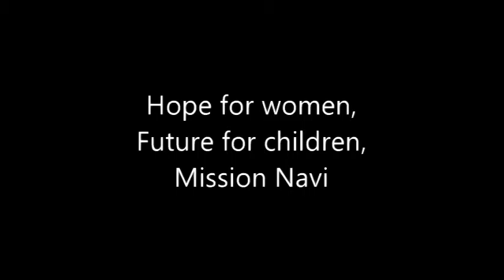ミッションなび in カンボジアMission Navi in Cambodia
2015年1月に行われた、ミッションなびとブレスカンボジア教育センターで協力して行った運動会の様子です。